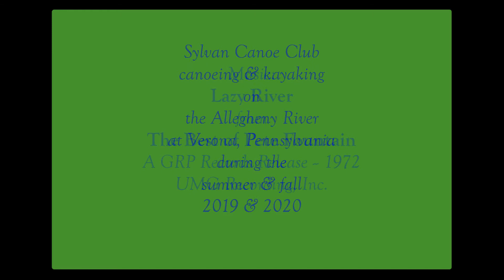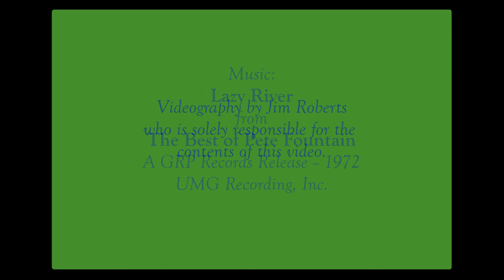Lazy River Paddling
Sylvan Canoe Club canoeing and kayaking on the Allegheny River at Verona, Pennsylvania during the summer and fall of 2019 and 2020.